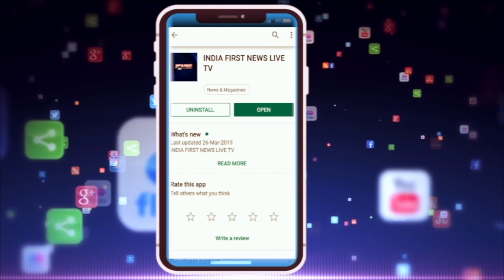Pakistan : War museum में रखा अभिनंदन का पुतला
लगातार मुँह की खा रहा पकिस्तान अपनी घटिया हरकत करने से बाज नहीं आ रहा है इस बार उसने भारत के खिलाफ दुष्प्रचार अभियान के तहत अभिनंदन का पुतला वार म्यूजियम में रखा है।